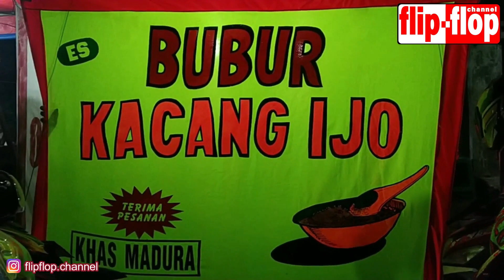Bubur Kacang Ijo Khas Madura